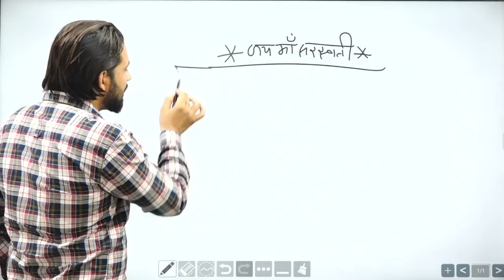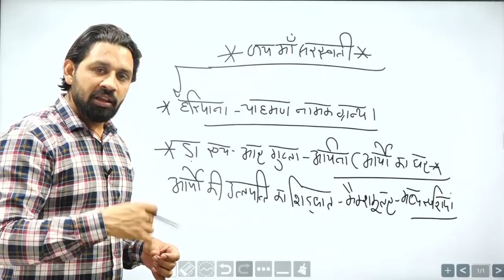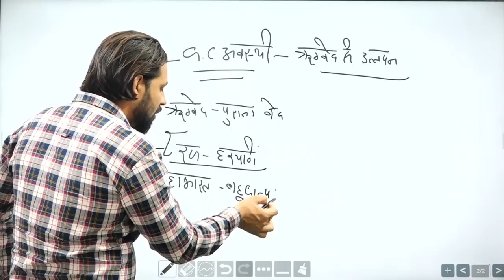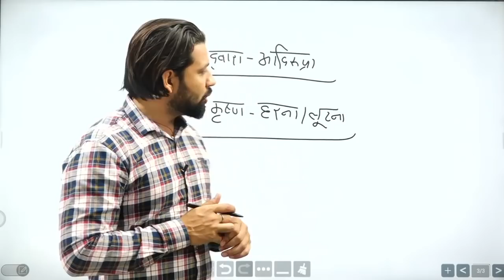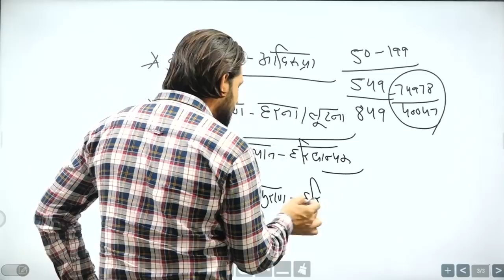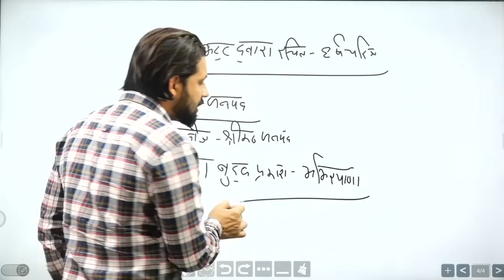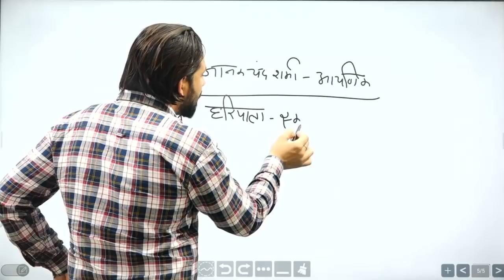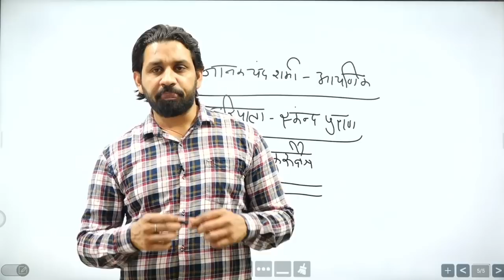इतिहासकारों द्वारा दिए हरियाणा के सभी नाम | Haryana GK | HSSC CET Exam 2022 By Pardeep Sir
इस विडिओ में हम हरियाणा के सभी नामों के बारे में बात करेंगे। यह topic हरियाणा के सभी इग्ज़ैम जैसे CET, Police व अन्य के लिए अति महत्वपूर्ण है।